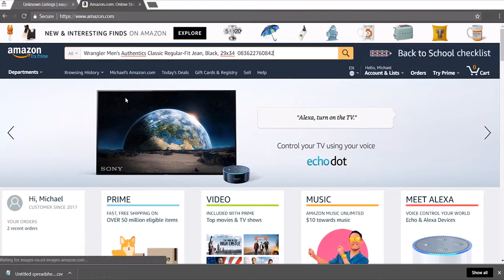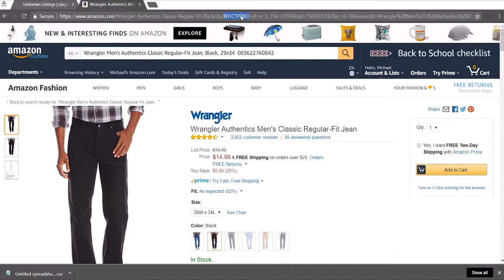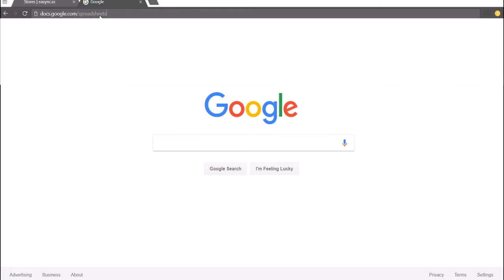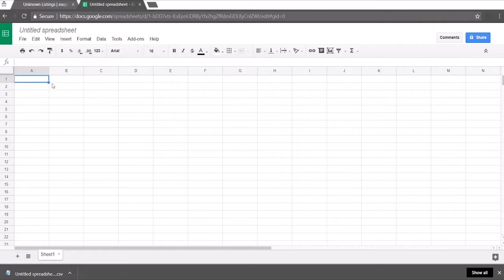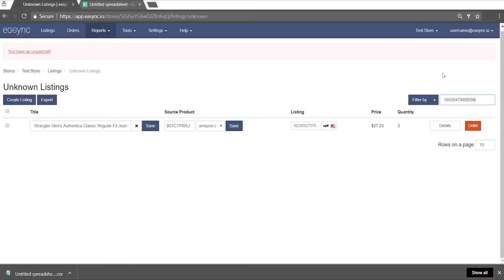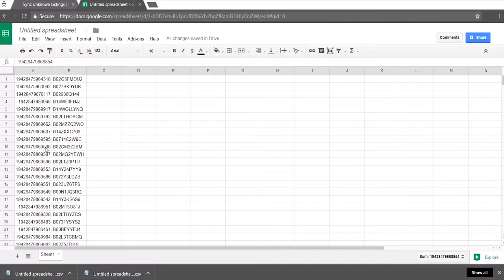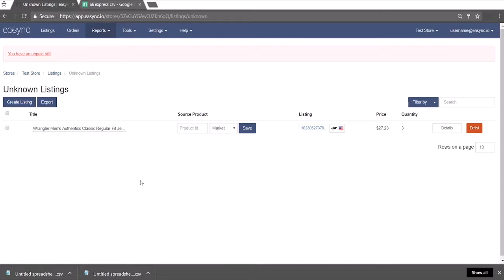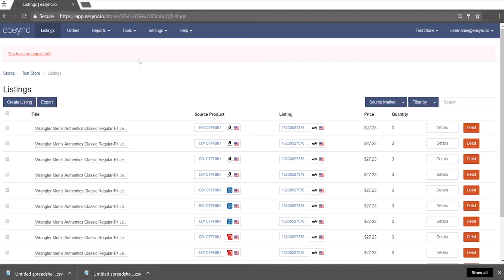Sync Unknown eBay Listings with Easync via CSV Excel or Google Spreadsheet